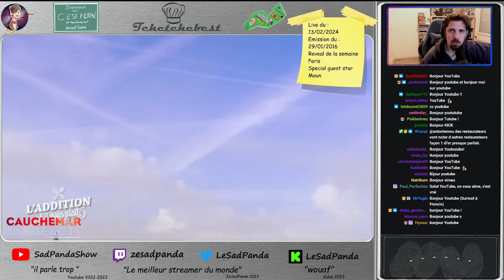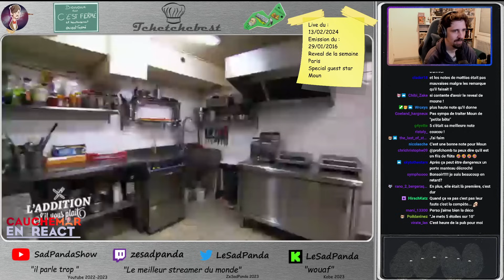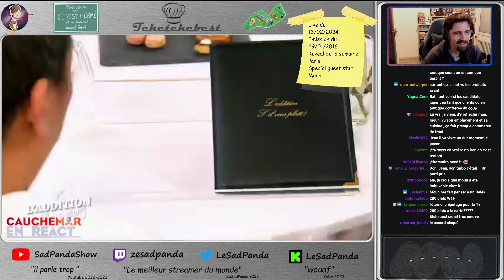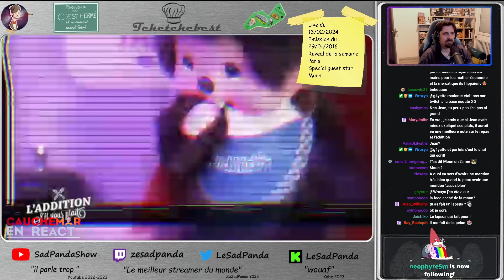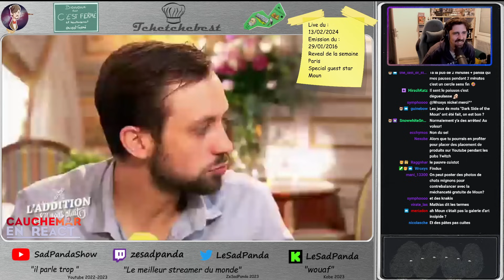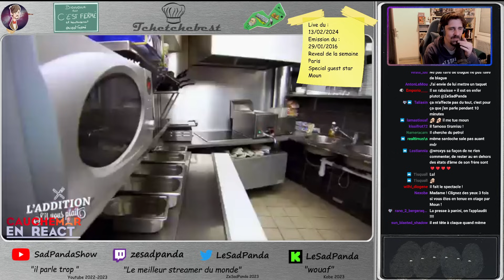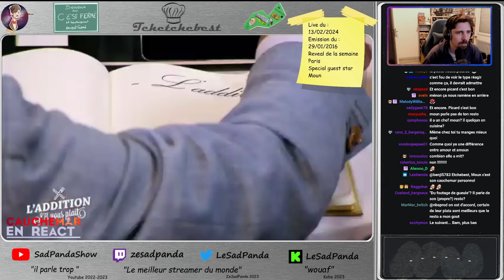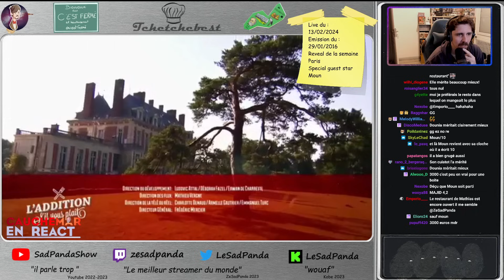[REACT] L'addition s'il vous plait - LE REVEAL DE MOUN!!!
En live sur http// le Mardi et Jeudi à 18h et le Dimanche à 11h!
Nouvelle VOD tous les Mercredi et Samedi midi!